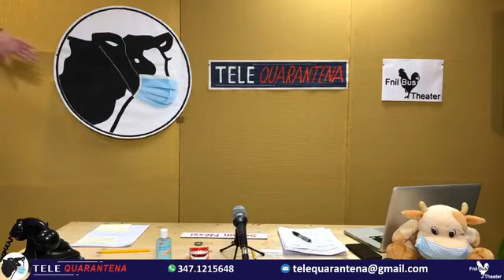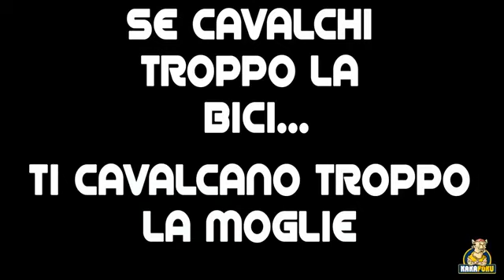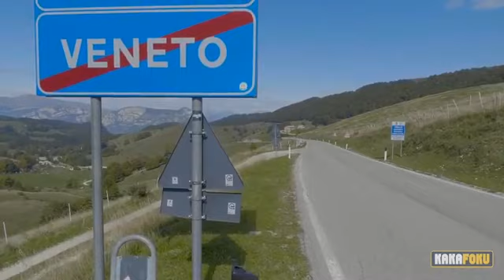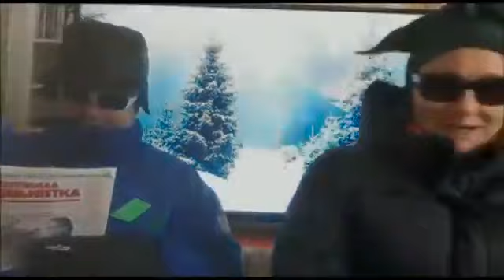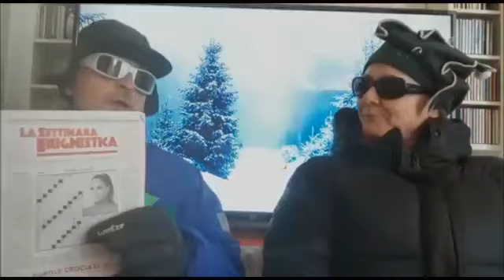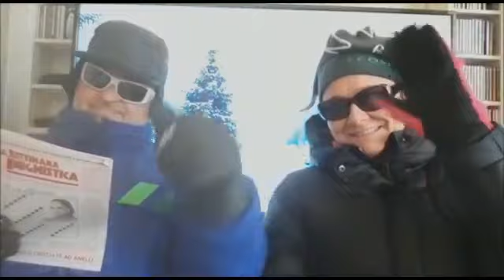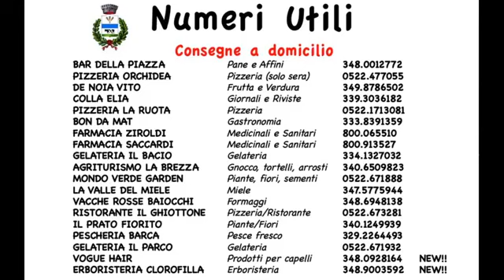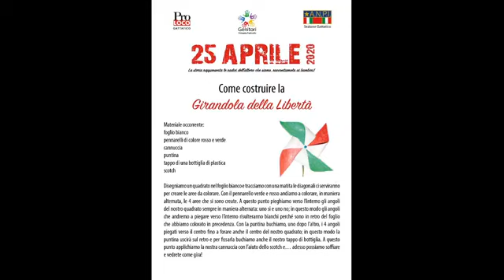Tele Quarantena 26° Puntata Feat. Kakafoku e Simone Petrolini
26°Puntata di Tele Quarantena
Ospiti: Kakafoku e Simone Petrolini "Il sindaco di Olmo"